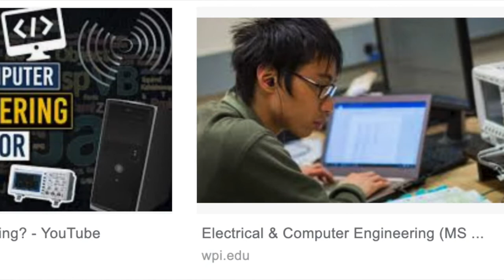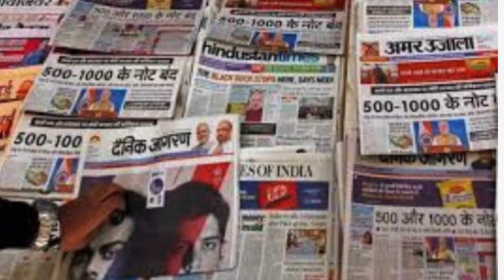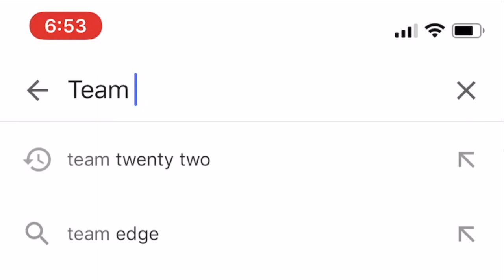2 अप्रैल भारत बंद / 2 APRIL 2018 BHARAT BAND